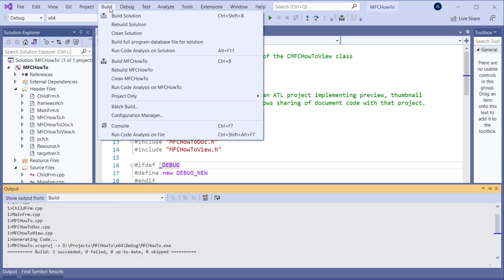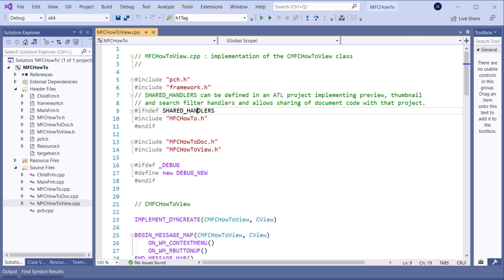MFC C++ How-To : Creating a MDI based Project Video 3 | MFC Basics for beginners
Visual Studio VC++ : Tutorial how to create a Multiple Interface Document (MDI) project.

This video does not have voice because it only shows simple operations.
I make other videos where I explain in more details MFC topics.

If you found my videos helpful, you can also donate me